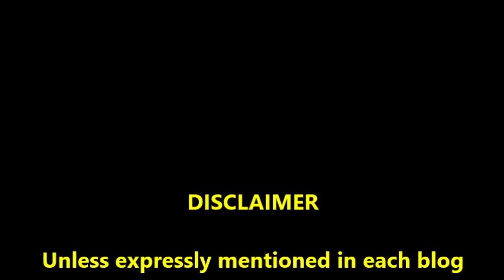PRB #30: Reflections from the Jersey Shore (8/14/16)